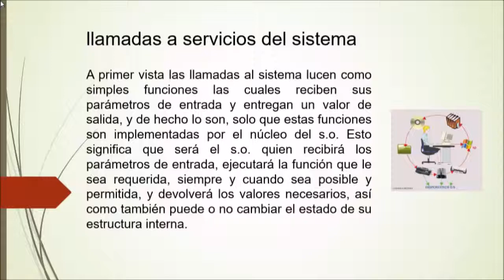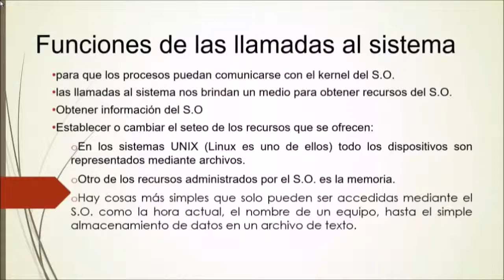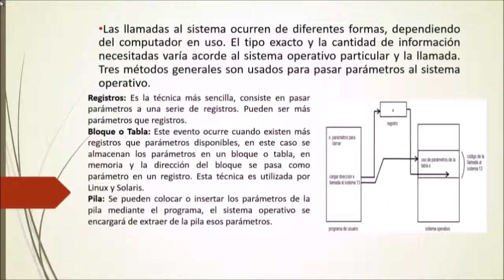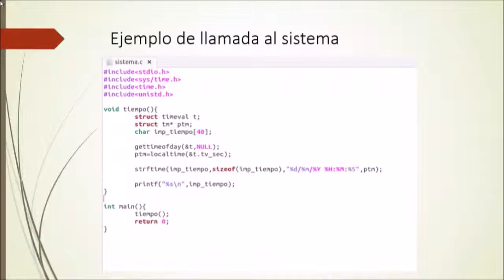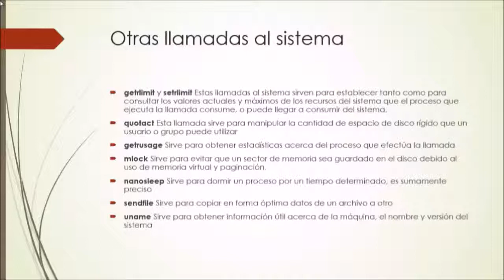Llamadas a servicios del sistema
Lenguaje ensamblador.